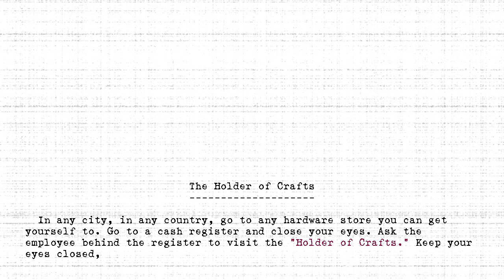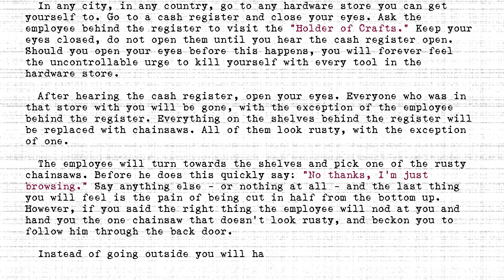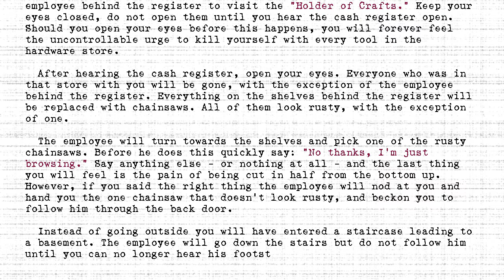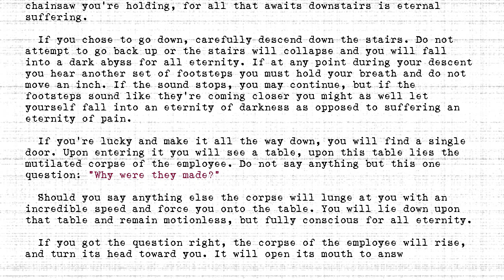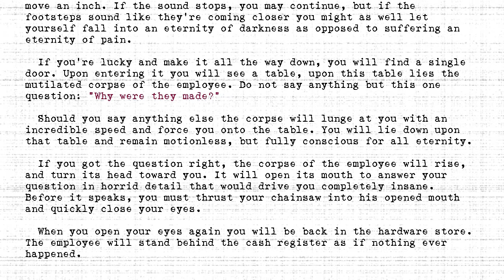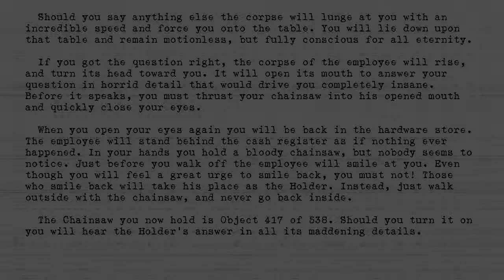The Holders - #417 - Holder of Crafts